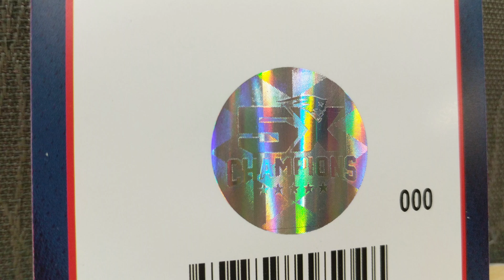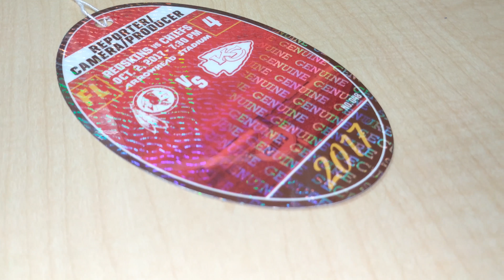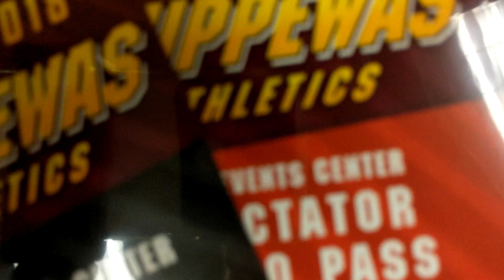Rydin Credentials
Rydin's Premium credentials are sure to keep your access points secure! You will easily be able to tell who belongs and who doesn't. Reach out today for more information.